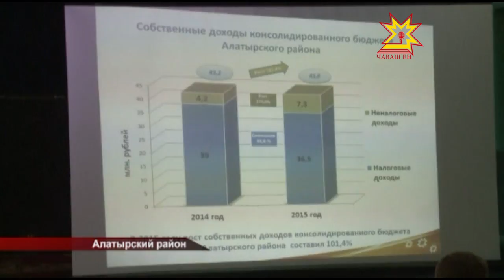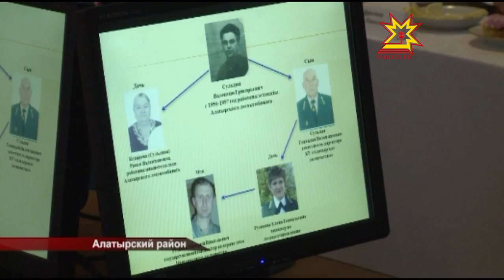Республика намерена поддерживать самые интересные агропроекты.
Эта тема стала одной из ключевых на  расширенном заседании Собрания депутатов Алатырского района. Республика  намерена  поддерживать  самые интересные  агропроекты.